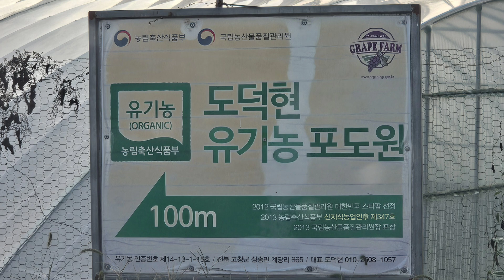고창 유기농포도원 [송가인~ 꿈] (1나무 300평차지,1나무 4,500송이)